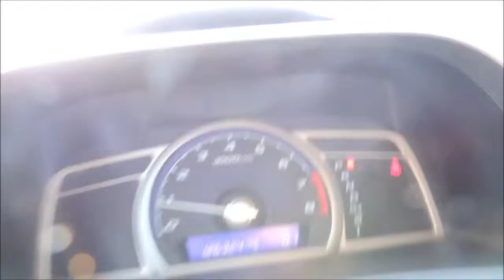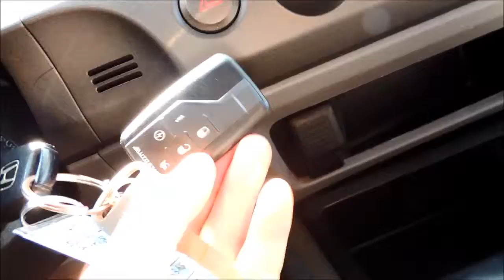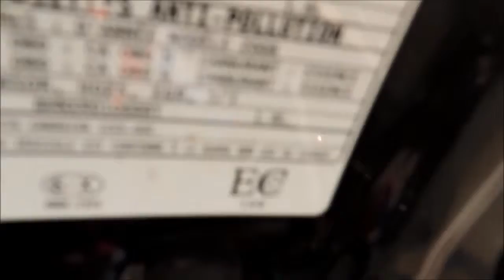15489A Honda Civic DX G 4Dr Aut Black Bathurst Honda As Traded 2008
* Amazing deal * Look nice with tinted windows * Unbeatable reliability * Local Trade * Auto Start *

* Bathurst Honda Non Certified

* No indication of smoke or pet odors

Complete Detailing,
Oil change,

This is an amazing 2008 Honda Civic DX-G!! Great handling, smooth quiet drive, good fuel economy and so comfortable!!! With its performance, styling and technology that consumers have come to expect, the Civic has been and will remain among Canada’s best-selling car!!! Get here fast to be the first one to have the opportunity to take advantage of this amazing deal!!!

Bad credit or first time buyer? We can establish or re stablish your credit with a wide variety of financial plans. Easy and fast financing with the highest approval rates.

Please refer to our site for the most up to date pictures, prices, information and availability on this vehicle. the information provided is accurate however errors can occur. It is the purchaser's responsibility to verify: Year, Make, Model, Options and Remaining Warranty with the manufacturer prior to purchasing the vehicle. We guarantee a minimum of 1 key with all your pre-owned vehicles. An owner's manual is not guaranteed with our pre-owned vehicles. Check our great reviews!!!